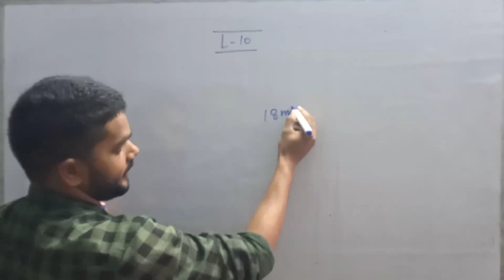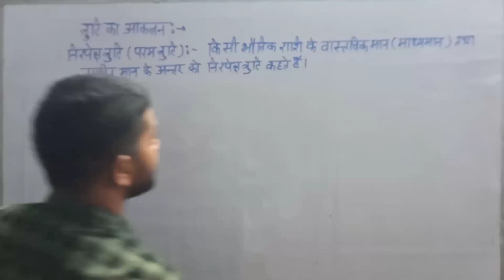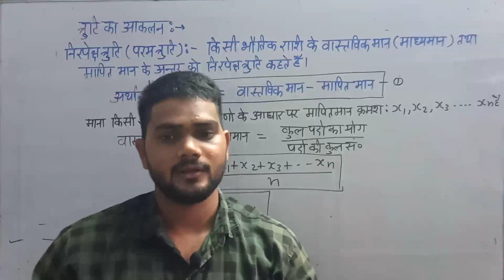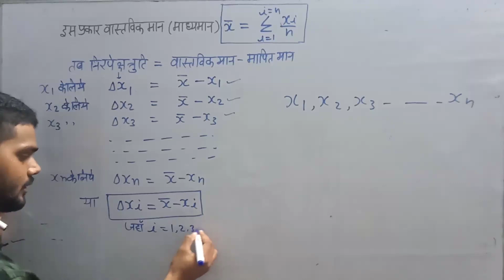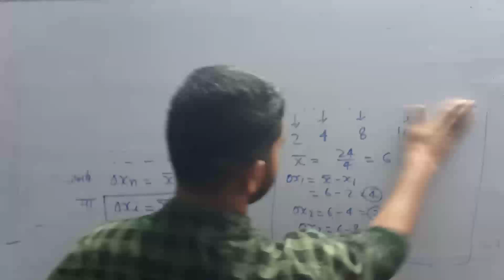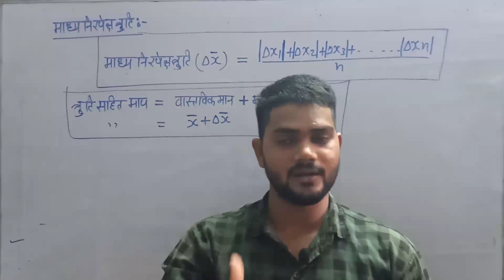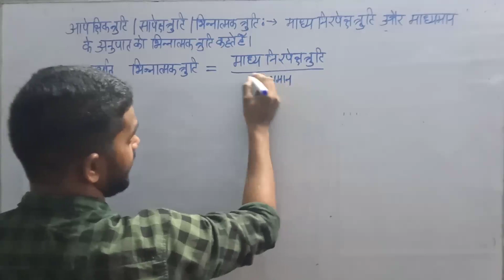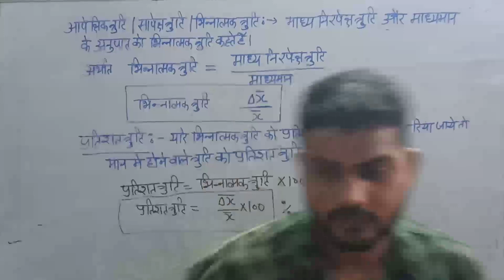L-11 कक्षा 11th भौतिक विज्ञान Ch-02 निरपेक्ष त्रुटि ,सापेक्ष त्रुटि और प्रतिशत त्रुटि by BL sir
निरपेक्ष त्रुटि ,सापेक्ष त्रुटि और प्रतिशत त्रुटि क्या है।